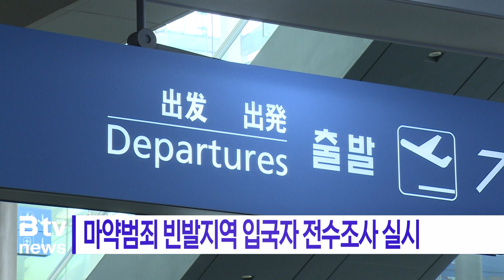마약범죄 빈발지역 입국자 전수조사 실시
[기사내용]
앞으로 우리나라 입국여행자 대상으로 하는 마약류 검사가
2배로 상향 조정됩니다.

정부는 개인 동의 없이도 신속히 전신을 검사할 수 있는 밀
리미터파 신변검색기를 내년도 전국 모든 공항만에 도입하고,
마약범죄 빈발지역 입국자의 경우 전수 검사가 재개됩니다.

중독재활센터도 현재 서울과 부산, 대전 3곳에서 내년에는
전국 17개소로 확대 설치 운영해 재활 지원을 추진합니다.

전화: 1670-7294